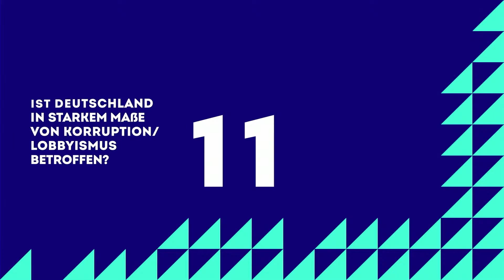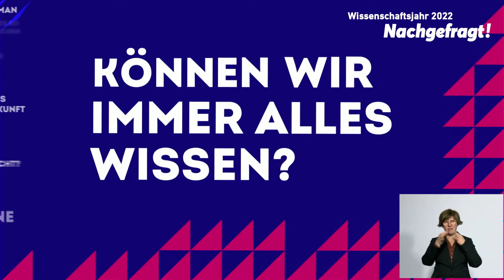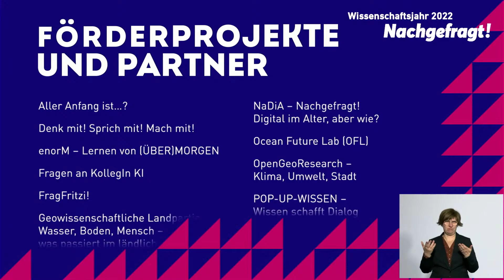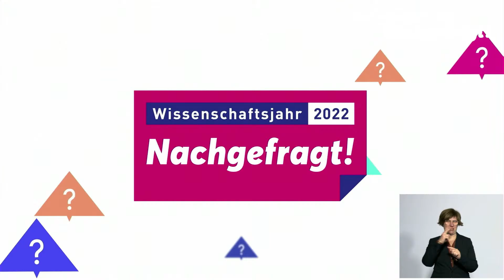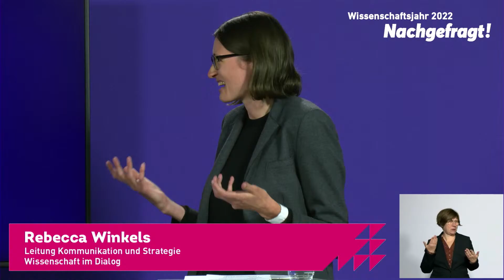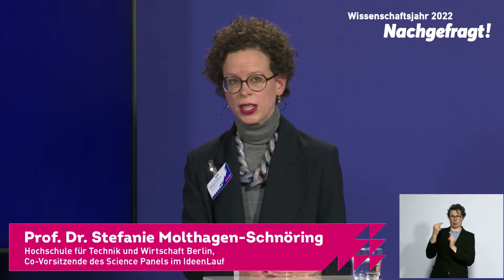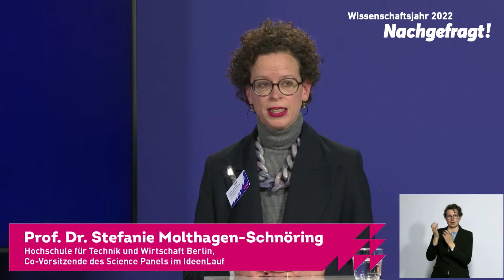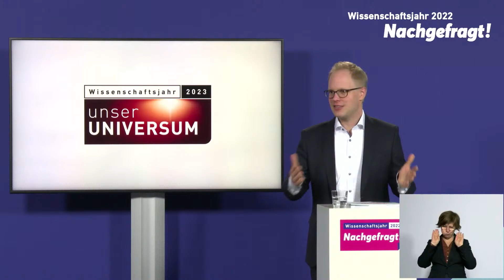Livestream von der Abschlussveranstaltung Wissenschaftsjahr 2022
Ein besonderes Wissenschaftsjahr geht zu Ende! Zum ersten Mal stand nicht ein einzelnes Thema, sondern das Fragen selbst im Fokus: Bürgerinnen und Bürger waren aufgerufen, ihre Fragen für die Wissenschaft zu stellen. Welche Lehren können wir aus dem Wissenschaftsjahr 2022 ziehen? Wie kann Bürgerbeteiligung weiterhin erfolgreich gelingen? Diesen und weiteren Fragen widmen sich Dr. Jens Brandenburg MdB, Parlamentarischer Staatssekretär bei der Bundesministerin für Bildung und Forschung, und weitere Gäste am 23. November 2022 ab 17 Uhr. Mit dabei: Highlights aus dem Wissenschaftsjahr 2022 und den Förderprojekten, Blicke hinter die Kulissen des IdeenLaufs, die Übergabe des Ergebnispapiers sowie ein Ausblick auf das Wissenschaftsjahr 2023 – Unser Universum.